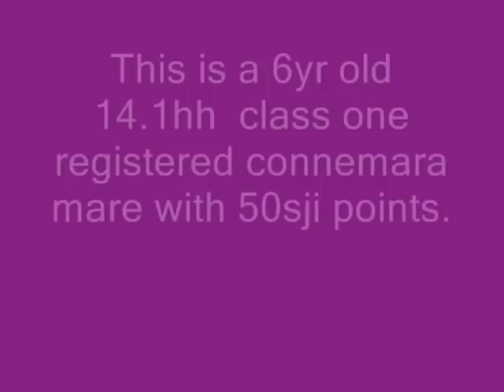Knocknahorgan Dreamer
6yr old class 1 connemara.